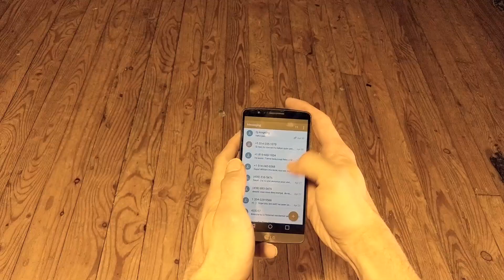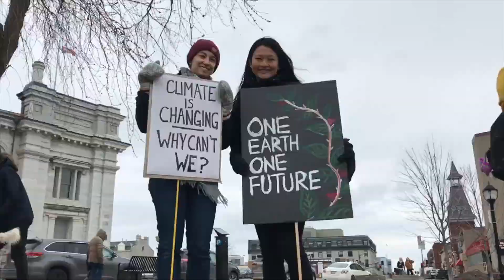“The rise of A.i. - An invitation” | Moment Invitational 2019 Submission | by Anthony Neto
This is a submission to the Moment Invitational Film Festival.
Thank you for your precious attention.

Wish I could have polished it some more... but so is life... sometimes the glitches are part of the beauty... : )  Sorry about the spelling mistakes. French Canadian boy doing hist best here. And its kinda something being a part time film maker and a proper adult at the same time!

Equipment used:
Pixel 2 Xl
Iphone 8+
A Mic Stand with 2 taped drum sticks and 2 elastics as Celphone Tripod.

Most shots were filmed in the montreal march, by me, but the film also involves images from people that I had invited to participate, in order to portray the SchoolStrike4Climate around the world at the same time. All shot on phones. Pretty magical!
Thanks to the contributors, near or far:

Kim Stefan Jensen
Sophie Turin
Dangel Manik
Mat Breton
Nimiki
Leslie Brown
Gabrielle Arcaini
Ced Hayech
LAMIE DE GABIE
student led group called EcoToa (soma island)
XL-Studios
Jolyanne Bouchard
Eden Rochford
Laurier Blais
Satyavan Neuman
Uwe Neuman
Helen
Ginette Cyr
Julien Houdini

images came from these places:
Copenhag
Bruxel Belgique
Montreal
USA Boston N-J
Morristown nj
Mont-Laurier
The village of Vailima, Samoa
Saguenay
Tallinn, Estonia

Thank you sooo much ! Your mind is a treasure.